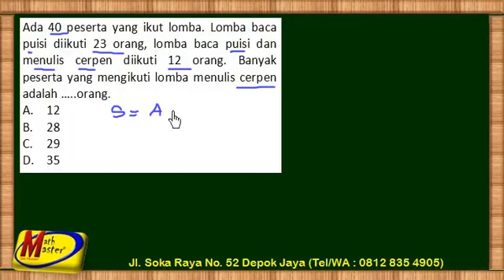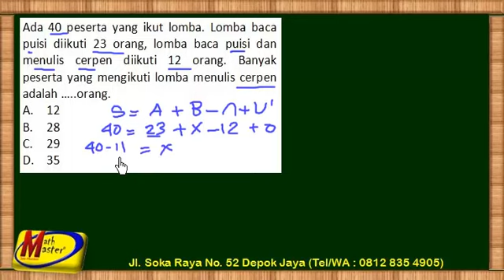UN SMP 2014 No 13